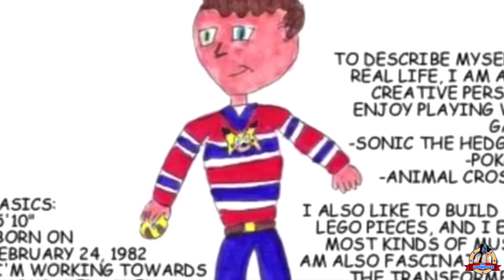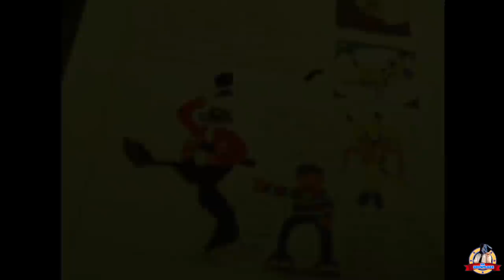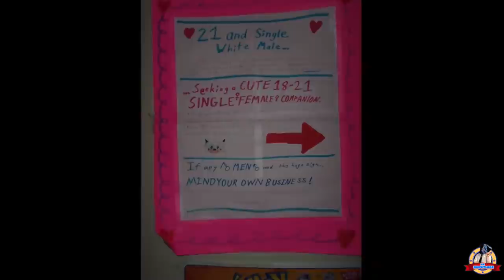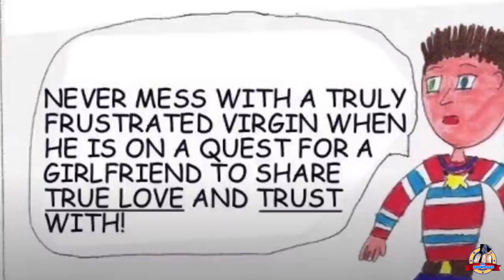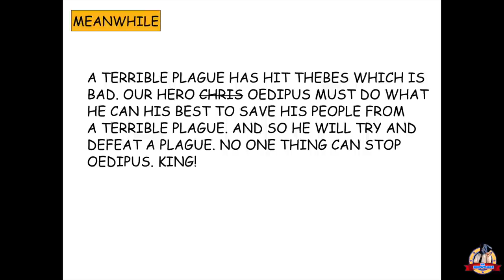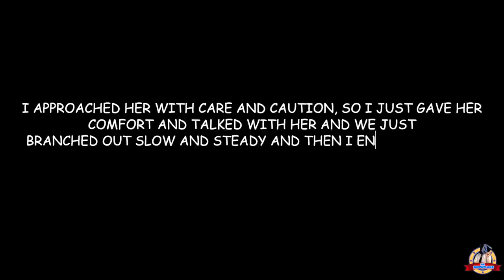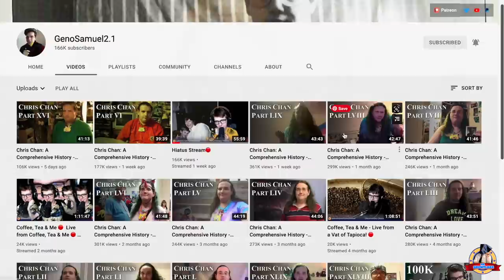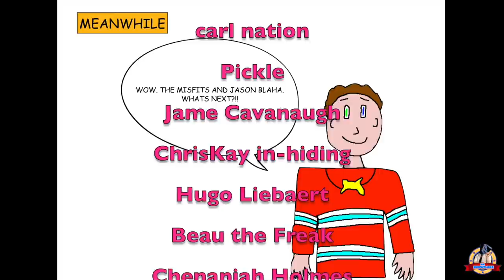Chris Chan The Oedipus Complex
That's right everyone. Another Chris Chan documentary. The internet hadn't had one in about 4 seconds so I thought I best fill that hole. But this time this one has a man wearing a pillowcase presenting.